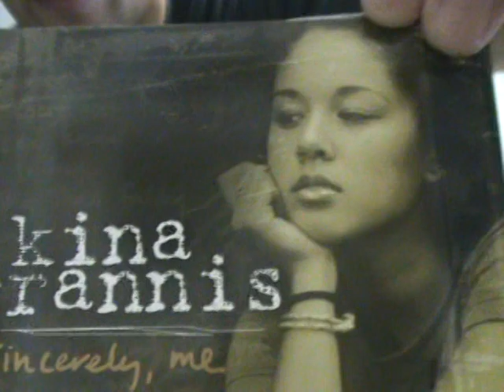Short Ukulele VLOG & Song/"Noho Pai Pai"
Got inspired to play my ukulele after watching Kina Grannis do her "Say" (John Mayer) video.  Kina is Awesome, she is a super talented singer/songwriter.  If you haven't heard of her, check her out!  I also found a girl named Claire who lives in FRANCE and plays the ukulele!  I couldn't believe it!  She goes by coccinella33  she's got some great originals too.